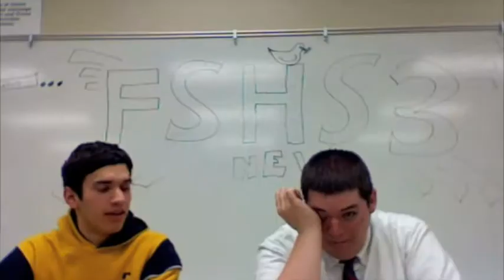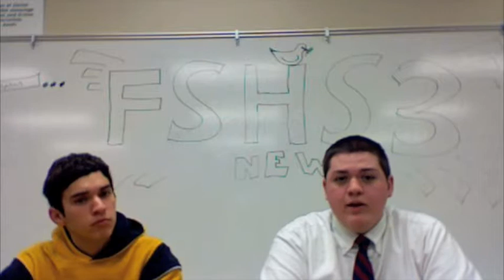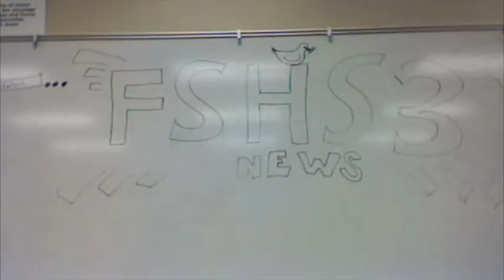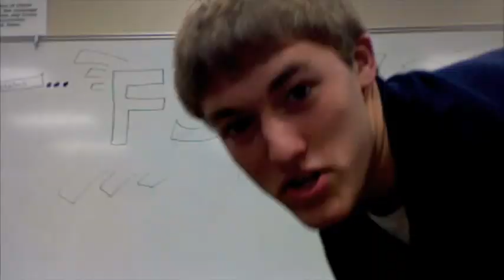Church History Newscast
Funny newscast on several events in the history of the Roman Catholic Church.